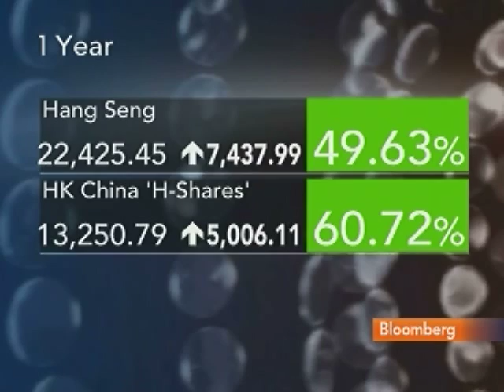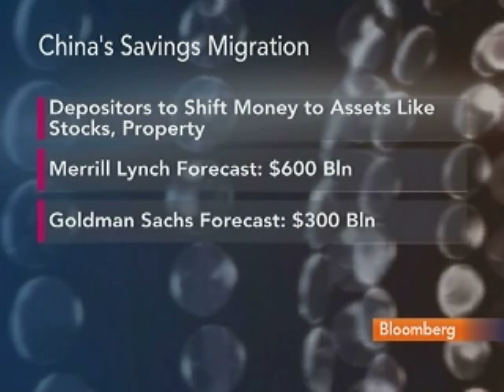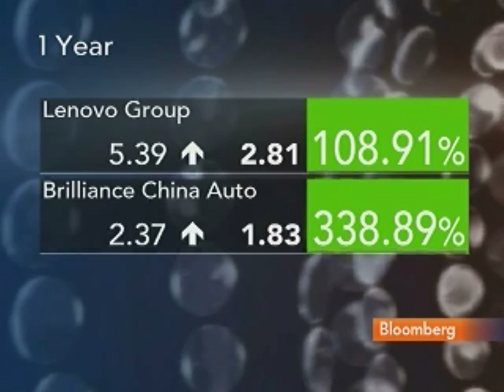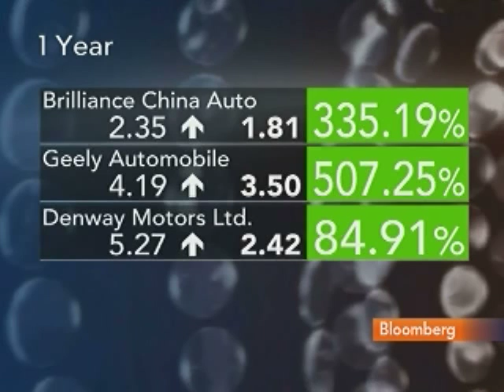Tai Fook's Mak Discusses Hong Kong Stocks, Lenovo: Video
Jan. 7 (Bloomberg) -- Marco Mak, an analyst at Tai Fook Securities, talks with Bloomberg's Susan Li about his investment strategy for Hong Kong stocks, including Lenovo Group Ltd. and Brilliance China Automotive Holdings Ltd.
     Mak also discusses the outlook for China's banking industry and central bank monetary policy. (This is an excerpt of the full interview. Source: Bloomberg)